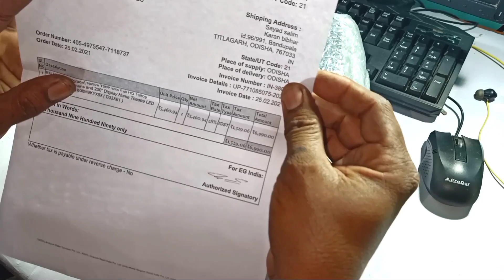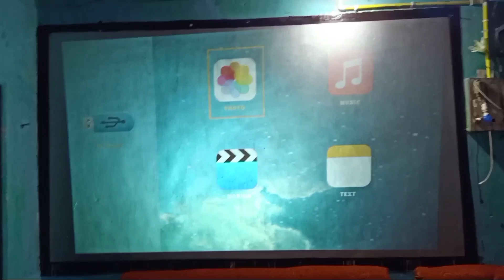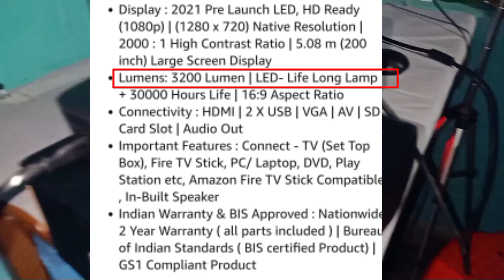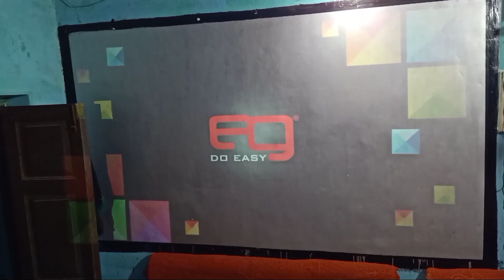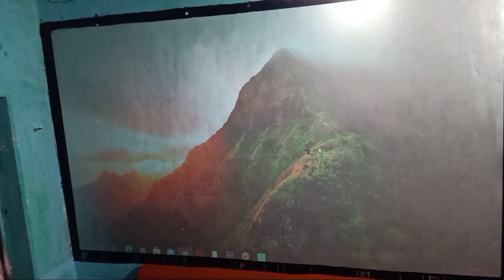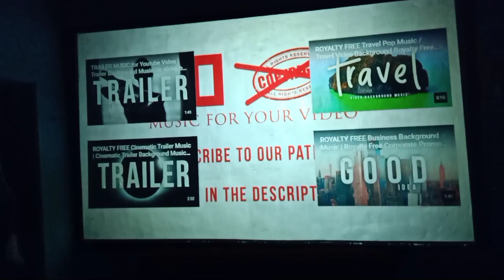eg 6x Projecter full review || Best Projecter Under 7000 || eg 6x 3200 Lumens,200 Inch Screen Review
E-GATE K9 PROJECTER